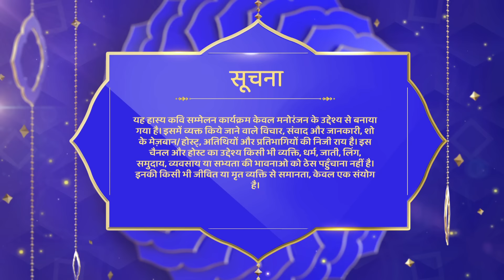Waah Bhai Waah Episode 176 - Special Episode - Kyunkii Tum Hi Ho | Hasya Kavi Sammelan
Watch Shemaroo TV channel on:
DD Free Dish :  28
Tataplay :  181
Airtel : 132
Videocon d2h : 149
Dish TV :  139
GTPL : 17
DEN : 116
Hathway : 16
NXT Digital : 178
IN DIGITAL:  178
SITI CABLE :  128
FASTWAY :  26
UCN : 13
Digiana :  122
Rajasthan Infotech : 312
Radiant Digitek : 143